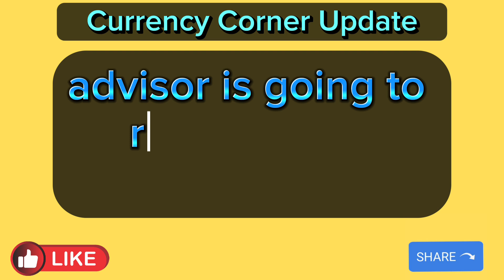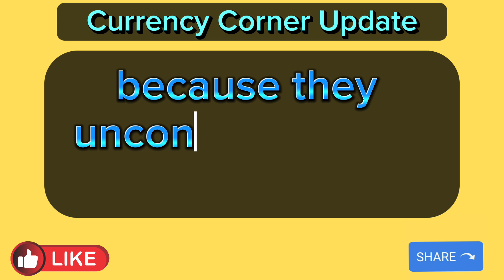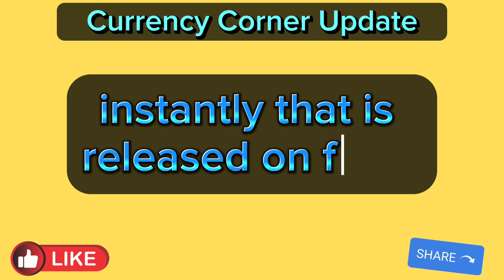Iraqi Dinar🎉 This Is Big News On Forex About Dinar Rate Today 2024🔥iraqi dinar news today🔥RV update